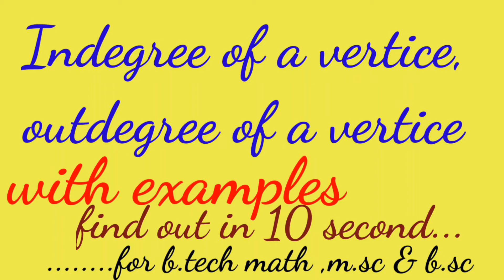in degree and out degree of vertex in graph theory with example/discrete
indegree and outdegreeofvertice in graphtheory with example/discrete mathematics

What is the total degree of a graph?

For a directed graph and a vertex , the Out-Degree of refers to the number of arcs incident from vertice.
How can you compute in degree and out degree of a graph vertex?